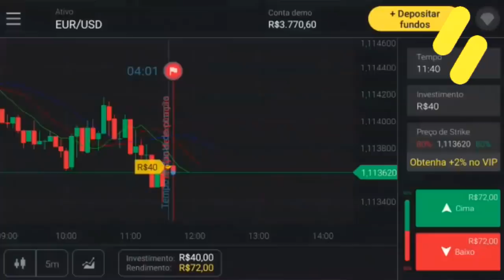🚨 G. GOMEZ NO FLAMENGO? 🤦 MEU DEUS! VEJAM A VERDADE | VERON SERÁ MESMO VENDIDO? O QUE EU SEI